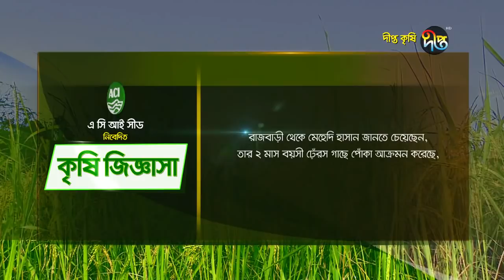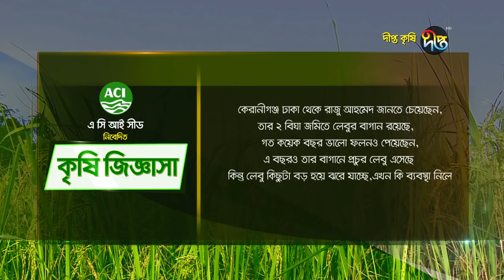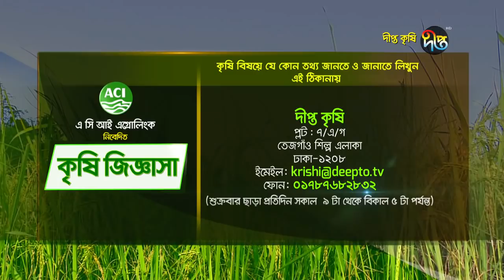Deepto Krishi/দীপ্ত কৃষি - মুরগির খামার /হবিগঞ্জ, পর্ব ৪৪১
কৃষক:  আবুল হাশিম
ঠিকানা : খামারী, জালালাবাদ, হবিগঞ্জ
আয়ের মূল উৎস: মুরগির খামার

সারসংক্ষেপ : গত ৫ বছর আগে মুরগির খামার গড়ে তুলেছিলেন খামারী আবুল হাশিম। চাকরী বা অন্যান্য পেশায় খুব বেশি লাভবান হওয়া যাবেনা ভেবেই তিনি এই মুরগির খামার গড়ে তোলেন। এখন ২ টি শেড ১৫০০ মুরগির বাচ্চা নিয়ে একজন সফল খামারী হিসাবে আত্মপ্রকাশ করেছেন তিনি।

Deepto TV address:
7/A/GA Tejgaon Industrial Area, Dhaka 1208, BANGLADESH